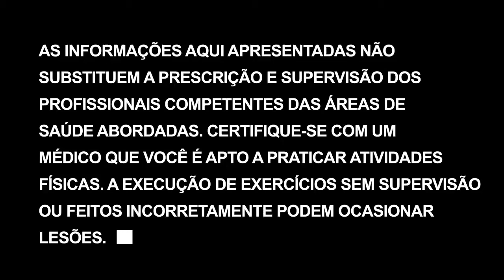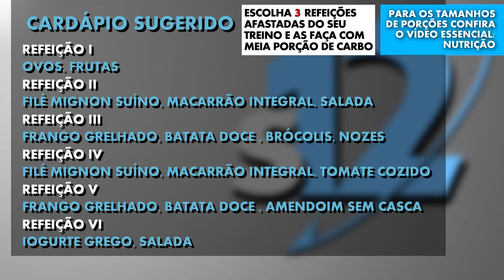Dia de descanso | Transformação corporal em 12 semanas - Dia 60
Tente aproveitar seus dias de descanso. Coma alguma comida dentro da dieta que te satisfaça, e relaxe. Dias de descanso são necessários para seu corpo se regenerar do estresse dos dias de treinos.